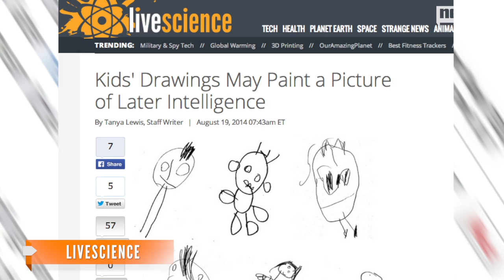Kids' Drawings At Age 4 Linked To Intelligence At Age 14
A study by King's College London says there's a link between how well kids draw at age 4 and how intelligent they are later in life.